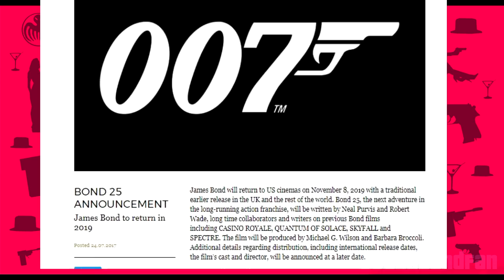Daniel Craig returns in Bond 25!